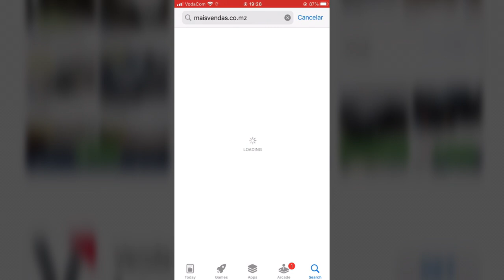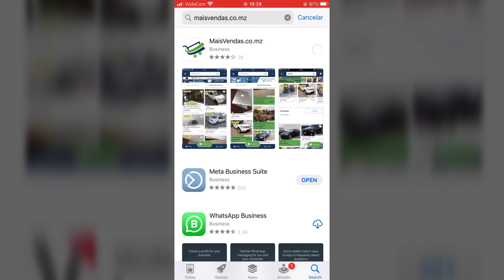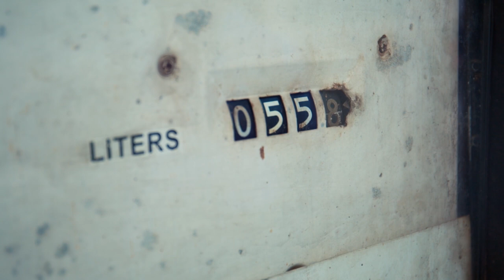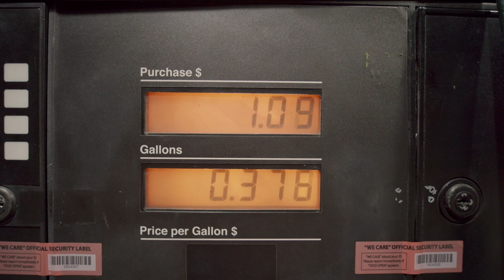Governo Deve 120 Milhões De Dólares É Por Isso Que Querem Subir O Preço Do Combustível Outra Vez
Moçambique está sem combustível nas suas reservas e isso poderá paralisar a economia do país nos próximos trinta dias.

O pior de tudo é que o governo está a dever 120 milhões de dólares e está dívida ele não quer que o povo saiba dela

Bem-vindo a este triste vídeo e peço que escute muito bem esta informação porque você corre risco de morrer à fome você e sua família por isso você deve a todo o custo entender o que está a acontecer